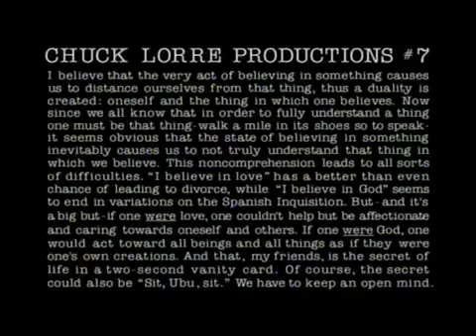Dharma And Greg Season 1 Episode 19 Dharma's Tangled Web